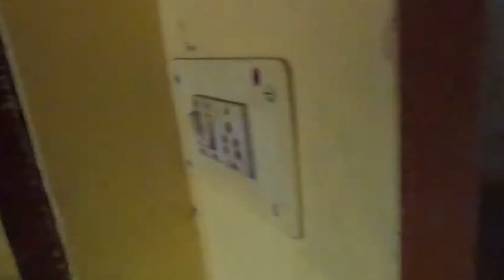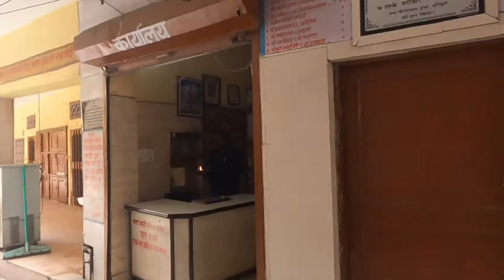हरिद्वार की सबसे सस्ती धर्मशाला ❤️ Haridwar cheapest dharmshala ❤️ मात्र ₹400 में